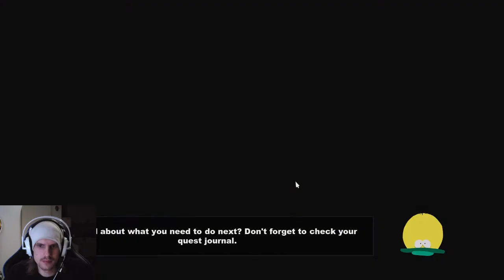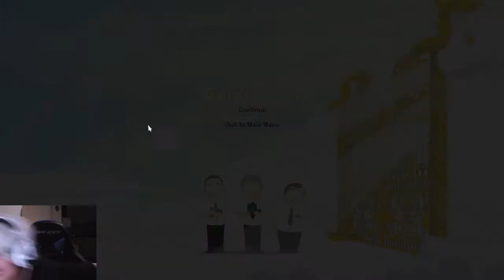BoBBo Playing: South Park - The Stick Of Truth (Part 5)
Part 5 of South Park - The stick of truth